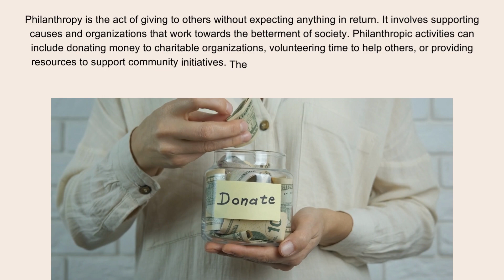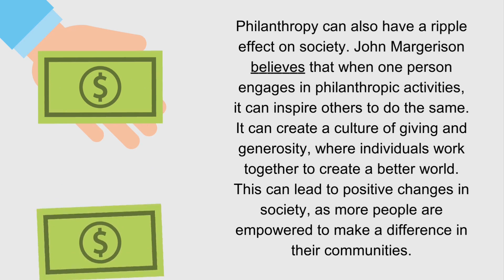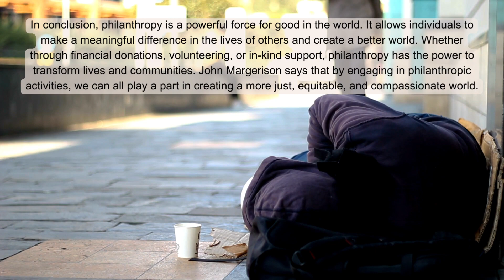John Margerison on The Power of Philanthropy Making a Difference in the World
Philanthropy refers to the act of donating money, time, or resources for the greater good of society. It is the desire to improve the lives of others through charitable activities, supporting causes, and making a difference in the world. In recent years, philanthropy has become a significant aspect of many people’s lives, as they seek to make a positive impact on the world around them. John Margerison is a philanthropist located in Gold Coast, Australia who expressed the value of this work.  This blog post will explore what it means to be philanthropic and the impact it can have on society.